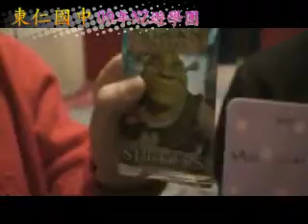拜訪甄玲&沛瑜的寄宿家庭